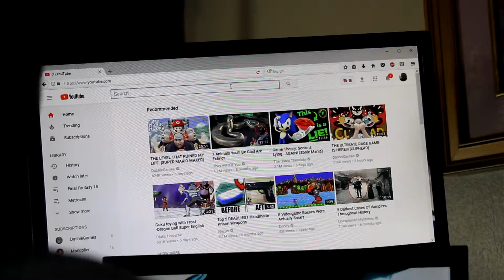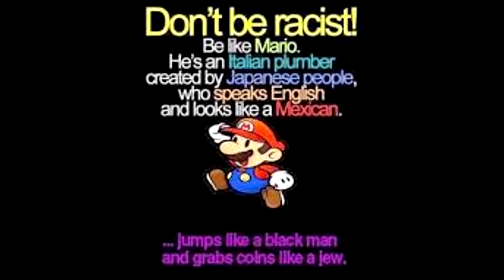PEWDIEPIE SAID THE N WORD! | Feat: PewDiePie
I believe everybody is a nice person... Until they prove me wrong by accidentally saying something that racist. I mean I don't go getting mad and calling any Caucasian person and racist slur. So how does that just happen by accident? I don't know but this video is to show you that anybody can be racist and it won't come out until they are at there realest or most angry, and it is terrible. PewDiePie, Be Humble bro. AND SHOUTS OUT TO RENNY! I put your voice in this cuz you are freaking HILARIOUS MAN. I 1000% Support bro.